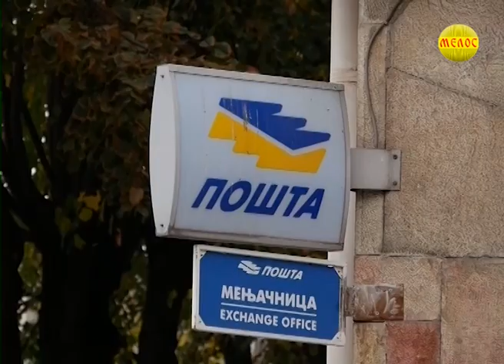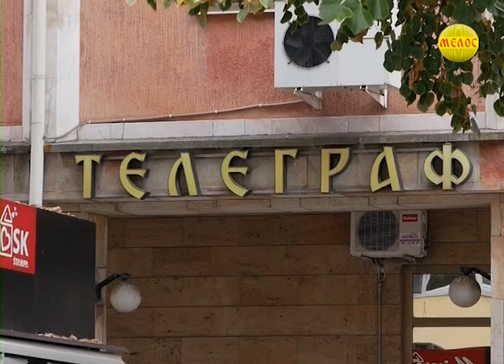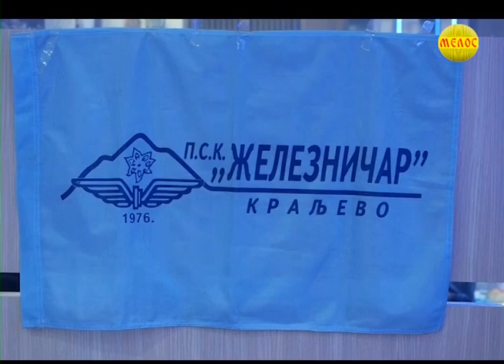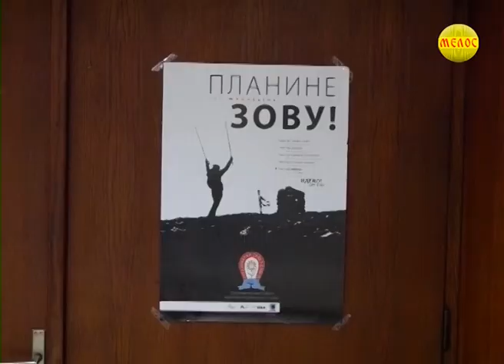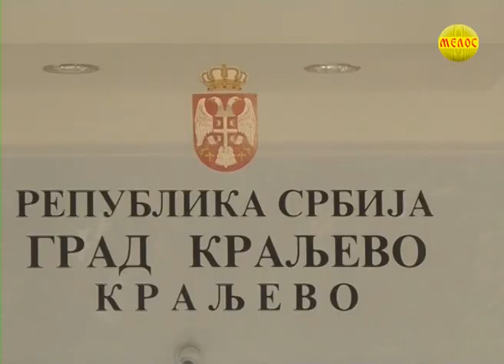KRALJEVACKA Hronika 09 12 2019